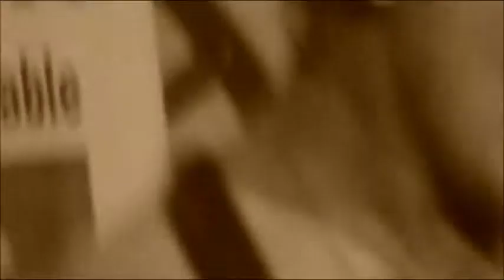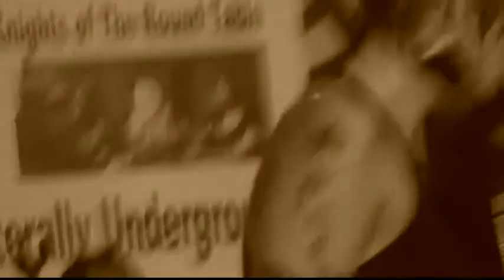VexNation - Switch / The Bottle @ MKE Punk Fest 8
"Switch" and "The Bottle" by VexNation. Performed live @ Milwaukee Punk Fest 8 - 8/24/18 at Club Anything Milwaukee, WI